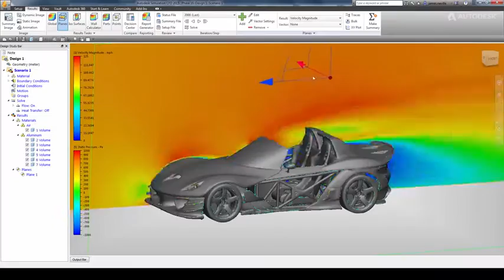Autodesk Official Show Reel 2016